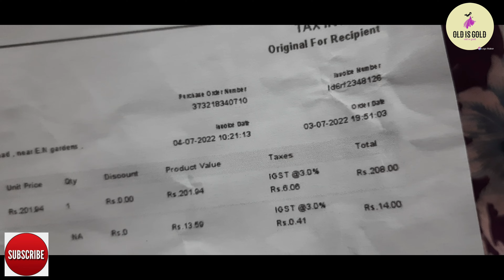శ్రావణ మాసం షాపింగ్/లక్ష్మి కమ్మలు/సైజ్ పెద్దదైనా వదిలేదేలే//చాలా బాధ అనిపించింది/ఐనా సరిపెట్టుకున్న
online shopping
purchased laxmi hangings
i received big  size laxmi hangings
but i felt happy bcoz they are excellent
i suggest u happily buy them with out any hesitation